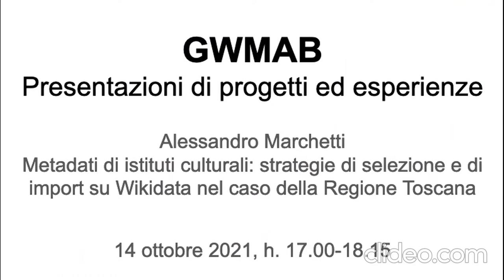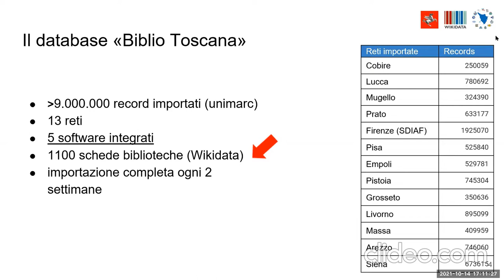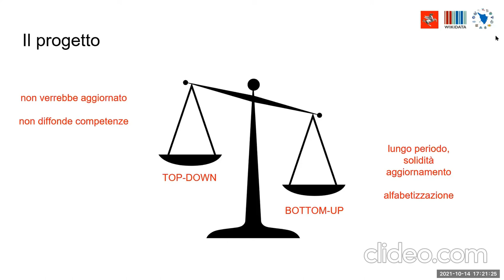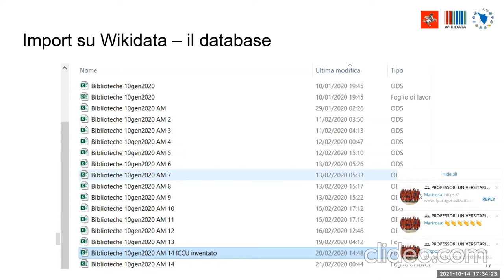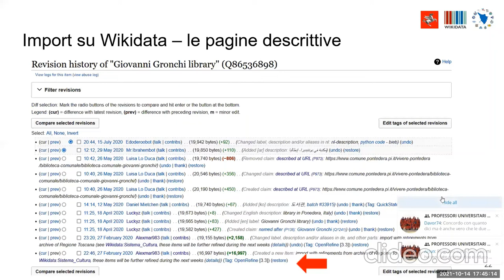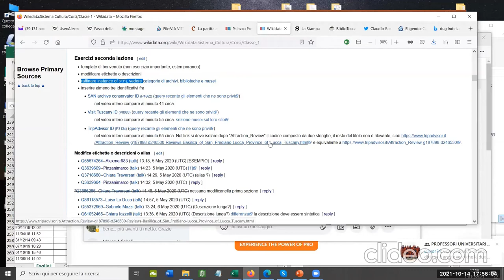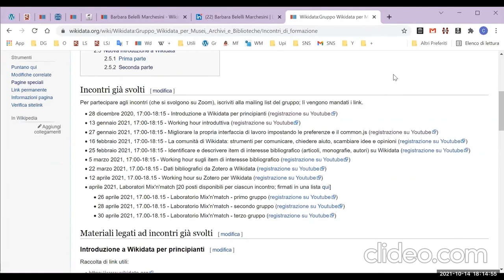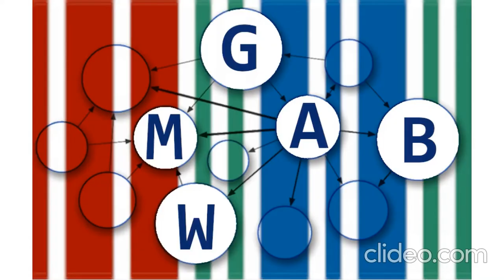Metadati di istituti culturali: strategie di import su Wikidata nel caso della Regione Toscana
Incontro con Alessandro Marchetti, "Metadati di istituti culturali: strategie di selezione e di import su Wikidata nel caso della Regione Toscana", organizzato dal Gruppo Wikidata per Musei, Archivi e Biblioteche